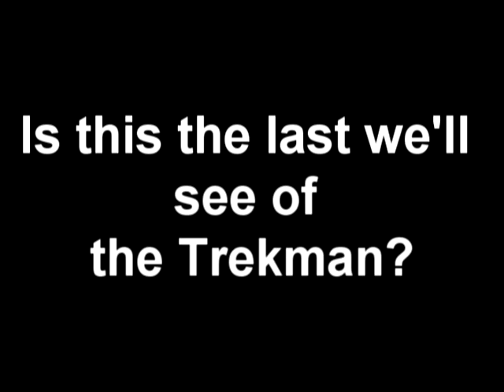Trekman Visits Monster Island: The End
Well, here it is... the last of my "incredibly popular" Trekman Visits Monster Island videos.